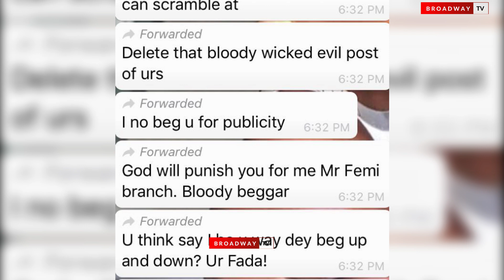“May Your Children Beg Nak*d” Actress Shan George Curses Femi Branch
Nollywood actress, Shan George who recently had a successful spine surgery in Abuja on the 8th of August blasts fellow Nollywood actor, Femi Branch for claiming to come to her aid on social media.Broadway TV is a platform that seeks to create entertainment content with the sole aim of reaching a wider audience.